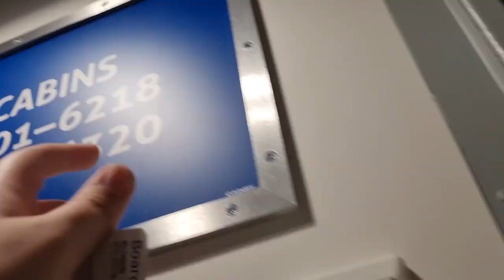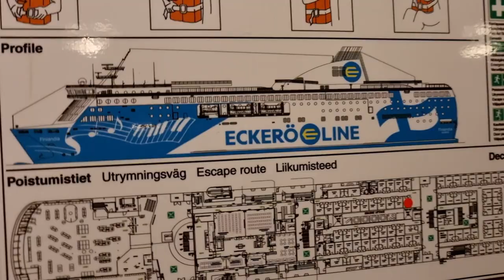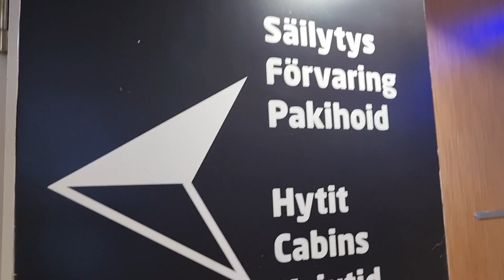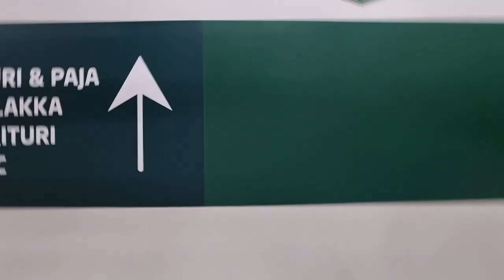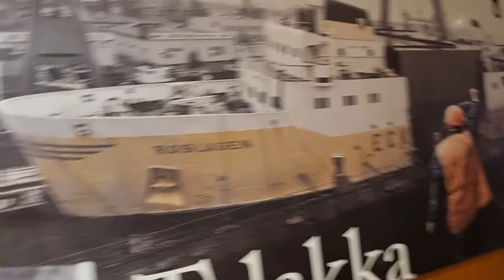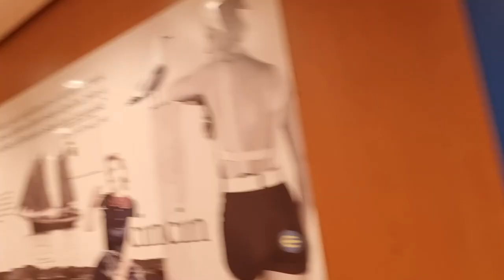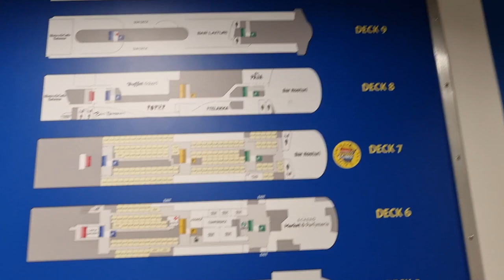Cestovanie do Fínska 2 časť